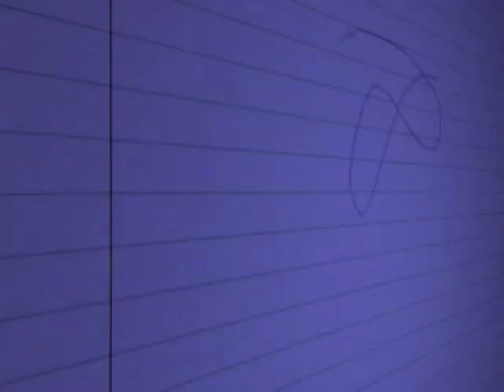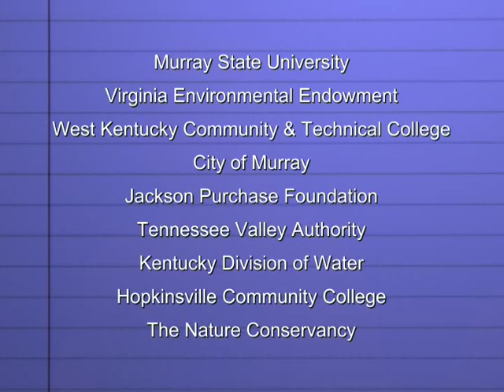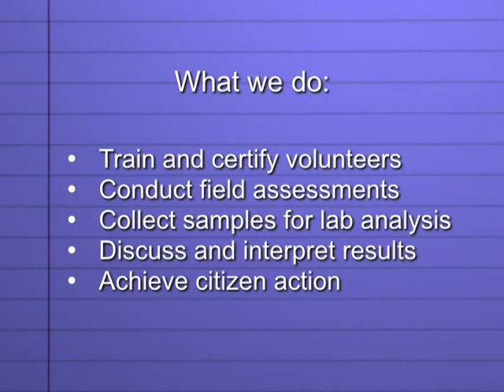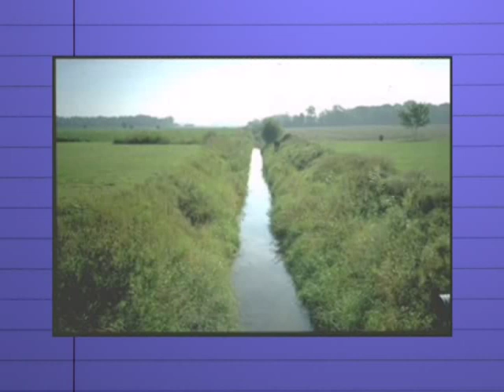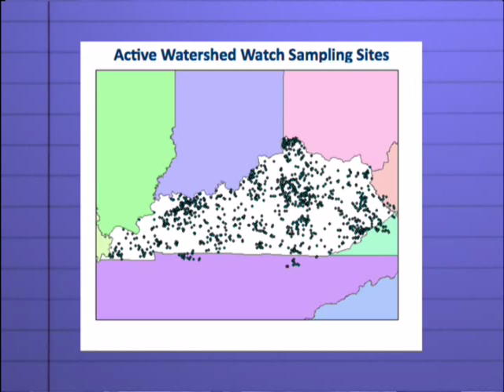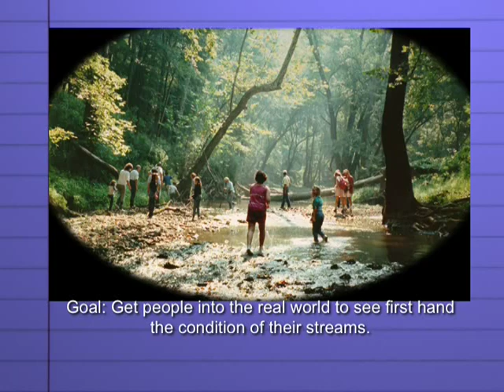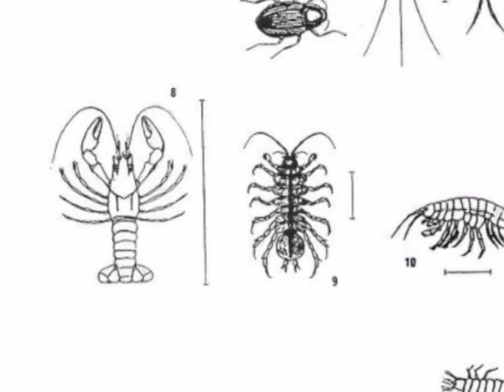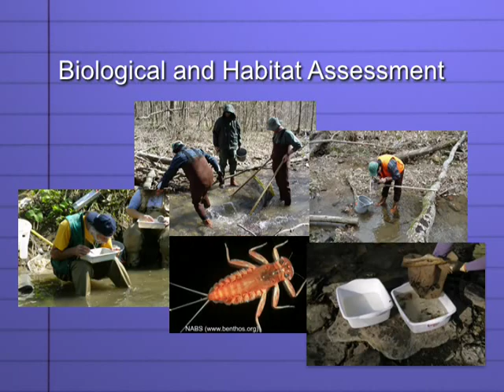Berry Craig's Notebook: Four Rivers Watershed Watch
A group of volunteers are testing our streams, rivers, and lakes in Western Kentucky. Four Rivers Watershed Watch is training ordinary citizens to become citizen scientists and are helping to enhance the waterways for fishing, swimming, wildlife habitat, and for drinking. Berry Craig interviews two of the volunteers:  Maggie Morgan and Bobby Ann Lee.

Berry Craig, a WKCTC professor of history, has been the host of Berry Craig's Notebook since 1989, the year he came to the college after spending a dozen years as a daily newspaper columnist.  A 30-minute talk show, Berry Craig's Notebook features a variety of guests and topics.  Craig has talked baseball with a New York Yankees scout with a quartet of World Series championship rings and has listened to a harrowing tale of a World War II B-17 bomber crewman shot down in the English Channel. In between, Berry and his guests have discussed politics, history, civil rights, women's rights, labor unions, movies, religion, humor, psychology, ecology, music, business, and more.